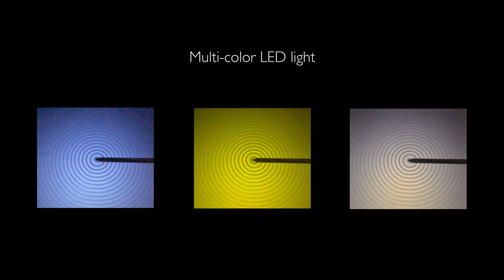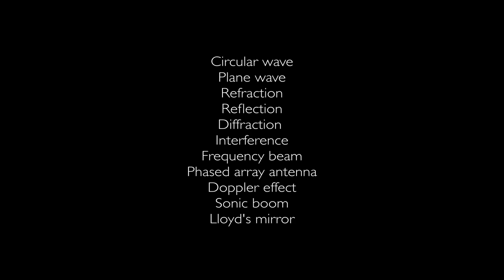Ripple tank experiment | Physics teaching equipment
It is a special water tank used to demonstrate and analyze all the basic properties and advanced phenomena of circular and plane waves.